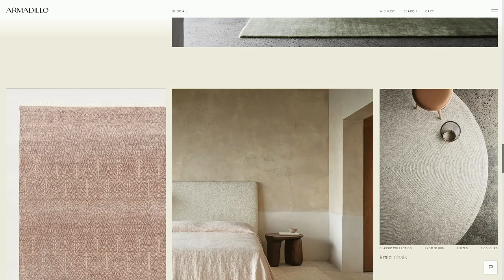ARMADILLO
a Masterpiece web design project by NightjarStudio from Australia was awarded the Site Of The Day and the UX Design Appreciation certifications on Feb 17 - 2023. Congratulations🎊
We are curators of a broad and timeless collection that is nuanced, refined and ever-evolving. Our rugs are handmade by true artisans.